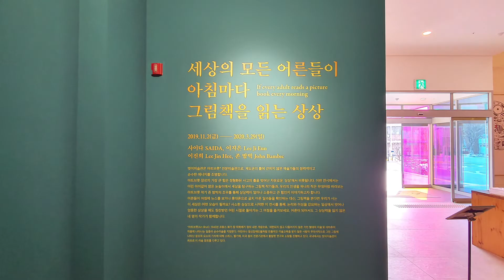art museum VERSI(ONEDAY) 벗이미술관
art museum VERSI(ONEDAY)